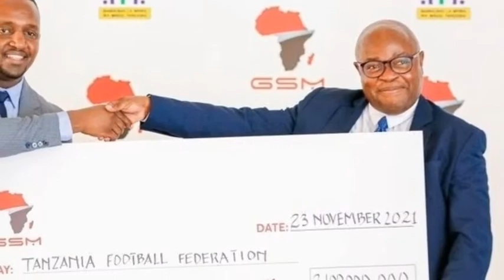MAKUBWA YAFICHUKA Sarakasi za Udhamini wa GSM na TFF| “Simba Wametunyima Haki”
MAKUBWA YAFICHUKA Sarakasi za Udhamini wa GSM na TFF
Story kubwa kwenye tas is ya mpira nchini Tanzania ni kuhusu aliyekuwa mdhamini mwenza wa Ligi Kuu Tanzania Bara NBC, GSM kujitoa katika nafasi yake ya udhamini.
Maswali yamekuwa mengi, huku watu wakitaka kufahamu sababu za GSM kujitoa kuidhamini Ligi Kuu.

Habari Kwanza time kuelekea habari za kuundani kuhusu Sababu zilizomfanya GSM ajitoe.